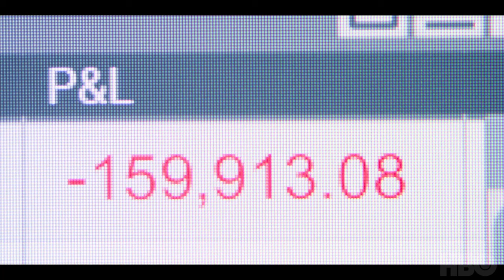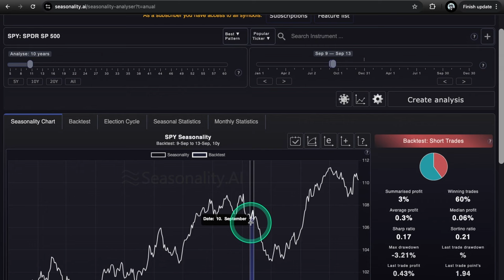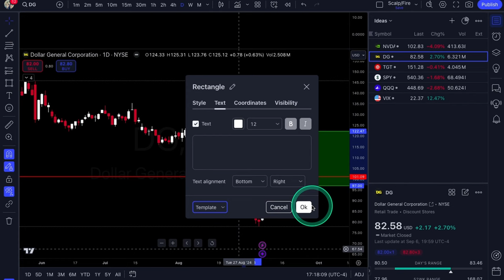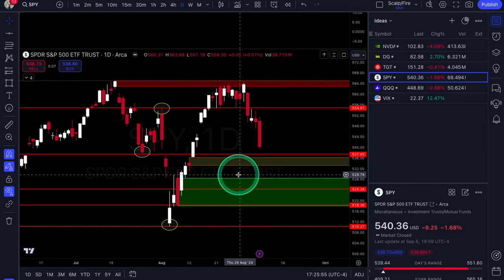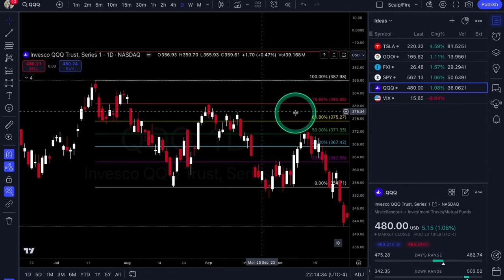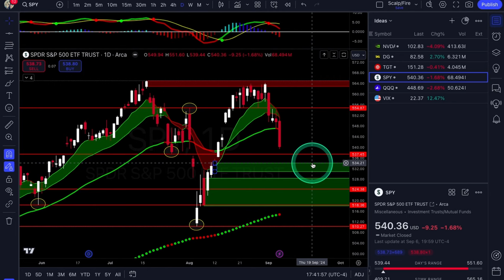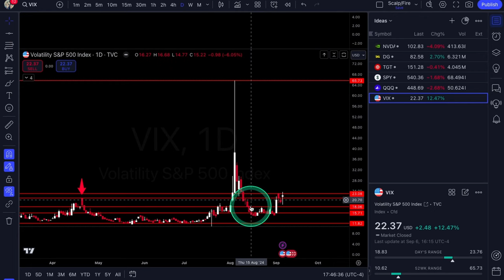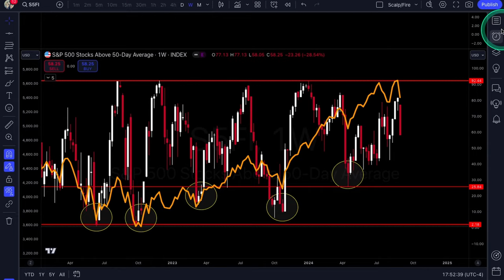OPTIONS Trading Ideas! | September Week #2 | Xtrades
In this video, Alexander goes over previous week setups & trades, this weeks economic calendar for market moving catalysts, market seasonality, NVDA, DG & TGT for potential trade setups. Also covers SPY, QQQ & VIX for more broad market analysis. Tune in every weekend for new ideas & market outlook!